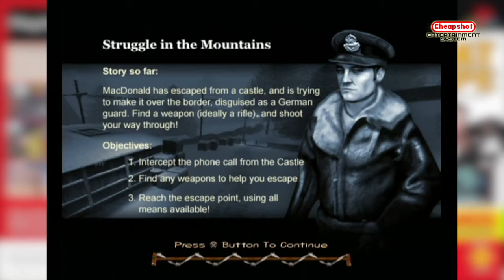Demo Disc 37 September 2003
Music "Powerup" As found on YouTube Free Music :)
Blogspot: cheapshotentertainment.blogspot.co.uk